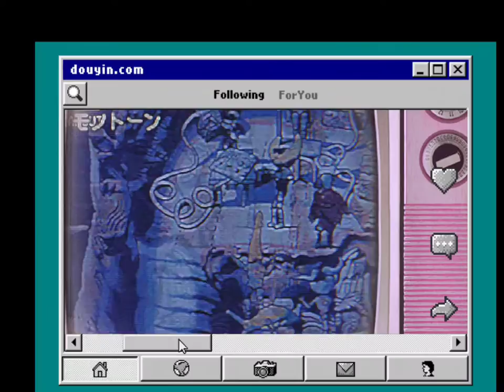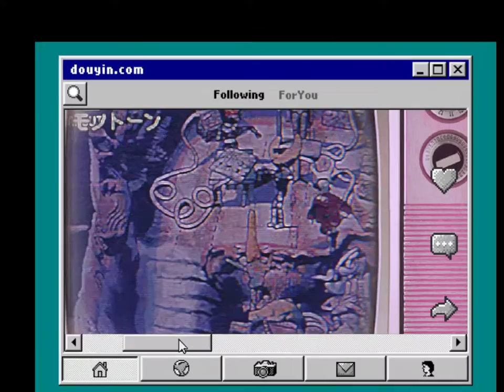uhmmm well...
the show must go on right?
for the last animations used in video